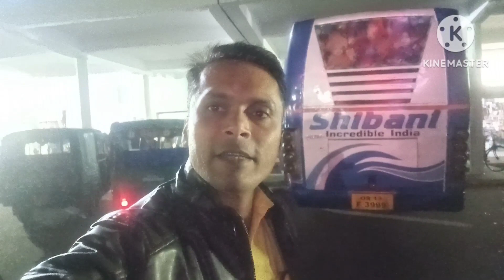Kolkata to Puri Bus/Kolkata to Puri Bus journey/Kolkata to Puri Volvo bus journey